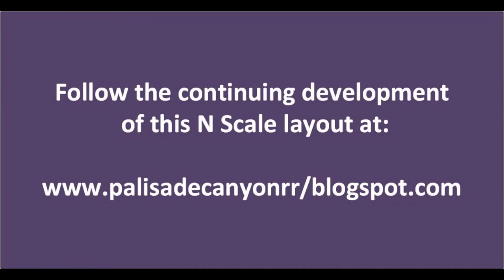Caboose Train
In this video I put all of my cabooses together behind an F3A/B set and run them over part of the layout.